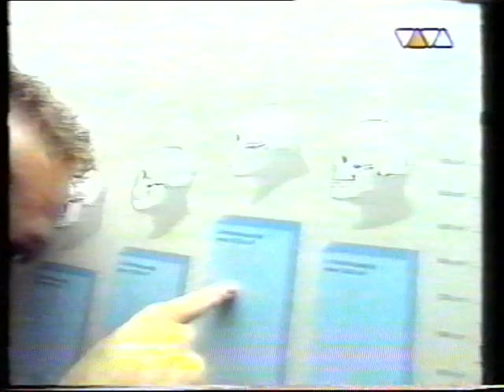Viva Spezial | 10 Jahre Die Fantastischen Vier 1999